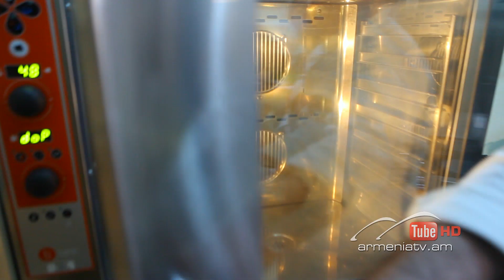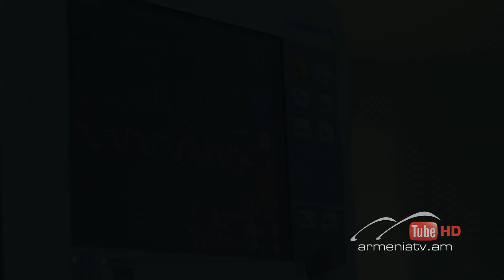Նանե Թողարկում 62 / Nane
Խնձորով և չամիչով շտրուդել իտալացի խոհարարի կողմից:
Ո՞ր խնդիրների դեպքերում է վիրահատությունն անխուսափելի. մեկնաբանում է մասնագետը:
Մուլտիպլիկատոր Դավիթ Սահակյանցը նոր նախագծերի, իր սիրած մուլտֆիլմի և մարդկային հարաբերությունների մասին:

Яблочный штрудель с изюмом от итальянского повара.
В каких случаях операция неизбежна-комментирует специалист.
Мультипликатор Давид Саакянц о новых проектах, любимом мультфильме и человеческих отношениях.

Apple strudel with raisins from the Italian chef.
In what cases surgery is inevitable, comments the expert.
Cartoonist David Saakyants on new projects, favorite cartoon and human relations